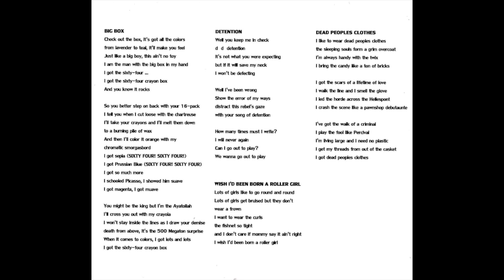500 Megatons of Boogie - "This Greasy Love And Hate" [2010]